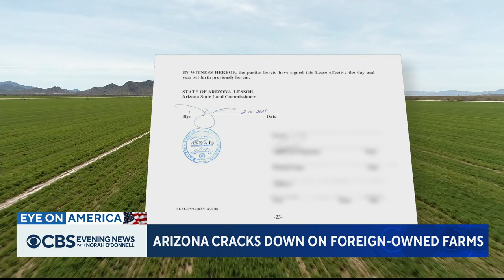Arizona reexamining deals to lease land to Saudi-owned farms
A Saudi-owned farm in Arizona is using up groundwater to grow alfalfa, which is illegal to grow in Saudi Arabia specifically because of how much water it requires. Now, the state may not renew the lease. Ben Tracy reports.